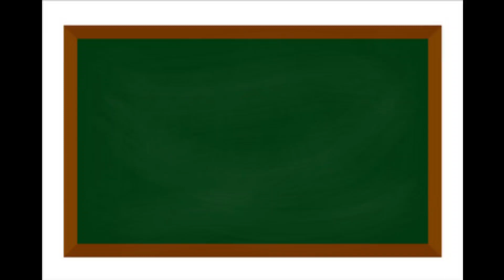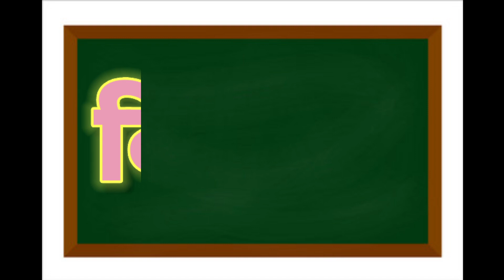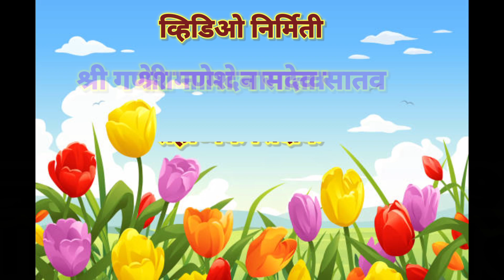दुसरी वेलांटी असणारे शब्द @Dusari Velanti Asnare Shabd